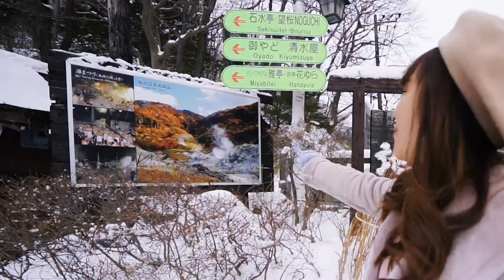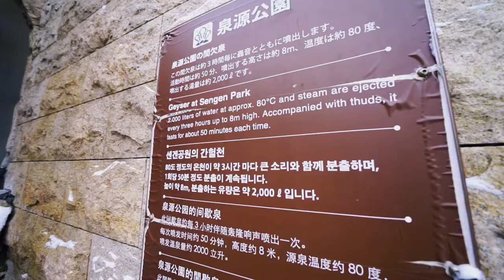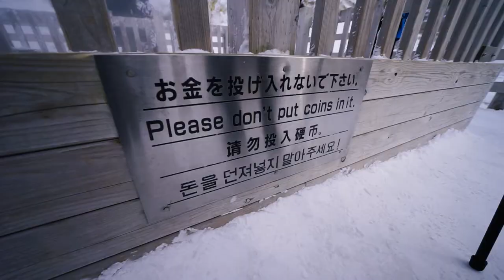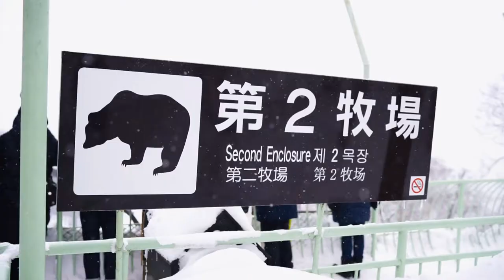โนโบริเบ็ตสึ เมืองน้ำพุร้อนใหญ่ที่สุดในฮอกไกโด | Noboribetsu Onsen Hokkaido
** คลิปนี้ถ่ายวันที่ 5 ก.พ. 2019 ก่อนโควิดค่ะ **

💖สวัสดีค่าา ห่างหายกันไปนานเลย ผ่านมา 2 ปีแล้วที่ไม่ได้เที่ยวไหนเลย เพราะโควิดตัวร้าย

พอดีพวกเราเพิ่งได้ตัดคลิปทริปที่ไปเที่ยวฮอกไกโดช่วงหน้าหนาวที่ได้ไปตอนต้นปี 2019 กันค่ะ อยากให้ดูคลายเครียดกันนะค้า ช่วงนี้อยู่แต่ในบ้านกักตัวกันไปก่อนน้า

คลิปนี้ ตองพาทุกคนไปออนเซ็นที่ดีที่สุดในฮอกไกโด “โนโบริเบ็ตซึออนเซ็น” 登別温泉 ♨️ เป็นย่านน้ำพุร้อนทางตอนใต้ของฮอกไกโด ที่มีชื่อเสียงมาก และมีพื้นที่กว้างมาก ๆ เลยค่ะ ยิ่งถ้าไปช่วงหน้าหนาวจะเป็นภูเขาหิมะสีขาวโพลนเลย สวยมาก ๆ เดินชมออ❄️☃️ ความที่เป็นออนเซ็นก็จะมีจุดที่เป็นบ่อน้ำพุร้อน ในความหนาวสุด เราก็ได้รับความอบอุ่นจากบ่อน้ำพุร้อนด้วย เป็นความรู้สึกที่แปลกใหม่มาก ๆ เลยค่ะ 🥰

💵 ค่าเข้าชม  : เข้าชมฟรี
⏰ เวลาทำการ : เปิด 24 ชั่วโมง ตลอดทั้งปี